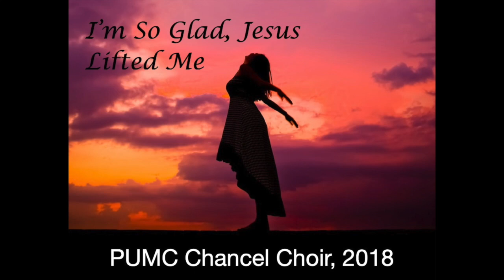PUMC Worship 06/07/2020 Anthem: I'm So Glad Jesus Lifted Me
Sung by PUMC Chancel Choir 2018

Public Domain